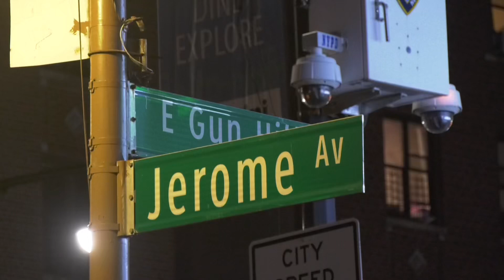Taxi Limousine Commission(TLC) Police Possible Sting Operation Montefiore Medical Center | Bronx NYC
Source: TLC Website

Bureau (USB) is a specialized law enforcement Division comprised of Peace Officers who are designated as NYS Special Patrolmen.

The primary mission of enforcement is to maintain public safety by deterring illegal operation of unlicensed vehicles, and ensuring compliance of all TLC Rules and Regulations, Vehicle Traffic Laws, the Administrative Code and NYC Rules and Regulations within its regulated industries.

Currently, the Enforcement Division of the USB has about 240 field officers and supervisors covering a twenty-four hour workday, seven days a week. Officers perform on-street enforcement of TLC-licensed drivers and vehicles as well as unlicensed for-hire operators who pose a serious threat to public safety. In addition to its on-street enforcement role, the division also ensures compliance of applicable TLC rules by taxi garages, FHV bases, taximeter shops and driver education schools.

The effective regulation of the for-hire industry requires many-faceted approach. First and foremost, Enforcement must provide for the public safety and security for the for-hire riding public. To be effective, enforcement must recognize and adapt to the changing patterns of unlicensed for-hire activity that negatively impact the legitimate industry and the many communities in which they operate. These patterns become visible in Enforcement statistics, but are also apparent in interactions with industry stakeholders, businesses, law enforcement partners including the New York City Police Department (NYPD) and the Port Authority Police Department (PAPD) and the City's elected representatives. TLC Enforcement is a partner in the Mayor's Vison Zero.

The Enforcement Division brings as much formal and informal information together as possible and the business units that make up the USB collaboratively work together to address the predominate issues that are identified. Our actual focus is dependent upon resources available and the degree of importance to the overall goal of a safe for-hire riding public. Every member of the Enforcement Division is committed to providing the most effective enforcement possible.